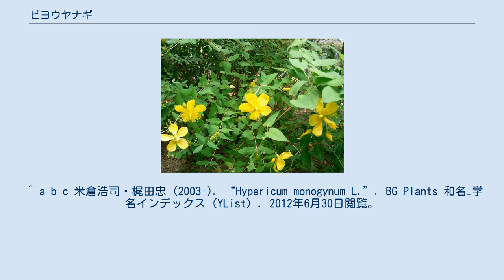ビヨウヤナギ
ビヨウヤナギ（未央柳、美容柳。学名：Hypericum monogynum）はオトギリソウ科オトギリソウ属の半落葉低木。
ビョウヤナギとも通称するが、園芸的な呼び名であり植物名としては誤り。
 中国原産。
約300年前に日本に渡来した。
半落葉広葉樹の小低木で、よく枝分かれして株立ち状になる。
古くから庭木や公園樹としてよく植えられ、花材としてもよく用いられる。
葉は十字対生する。
葉身は披針状楕円形で薄い。
冬場の間も落葉せずに残っており、新葉が出ると同時に古い葉が落ちる。
 花期は6 - 7月頃で、直径5センチメートル (cm) 程度の黄色の5枚の花弁のある花を枝先に咲かせる。
花弁はくさび形で、特に長い雄蕊が多数つき、よく目立つのが特徴的である。
雄蕊の基部は5つの束になっている。
果実は円錐形で、先端に萼片を残す。
 枝先がやや垂れ下がり葉がヤナギに似ているので、ビヨウヤナギと呼ばれるが､ヤナギの仲間ではない。
 中国では金糸桃と呼ばれている。
ビヨウヤナギに未央柳を当てるのは日本の通称名。
由来は､白居易の｢長恨歌｣に 太液の芙蓉未央の柳此に対ひて如何にしてか涙垂れざらむ と、玄宗皇帝が楊貴妃と過ごした地を訪れて、太液の池の蓮花を楊貴妃の顔に、未央宮殿の柳を楊貴妃の眉に喩えて 未央柳の情景を詠んだ一節があり、美しい花と柳に似た葉を持つ木を、この故事になぞらえて未央柳と呼ぶようになったといわれている。
 また「美容柳」などを当てることもあるが、語源は不明、単に未央を美容と置き換えたものであろう。
 ^ a b c 米倉浩司・梶田忠 (2003-). “Hypericum monogynum L.”. BG Plants 和名−学名インデックス（YList）. 2012年6月30日閲覧。
 ^ a b c d e f g h i 平野隆久監修 永岡書店編 1997, p. 85.